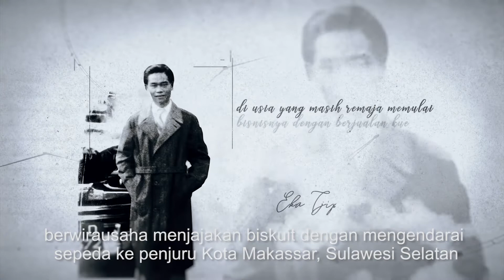TerimakasihPakEka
Melihat kembali kisah pendiri Sinar Mas, Eka Tjipta Widjaja.